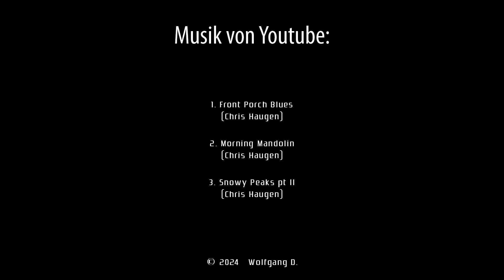Treckertreffen Neuschoo 2024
Musik von Youtube:

1. Front Porch Blues (Chris Haugen)
2. Morning Mandolin (Chris Haugen)
3. Snowy Peaks pt II (Chris Haugen)

Alle Aufnahmen wurden mit einem iPhone 14 gemacht.